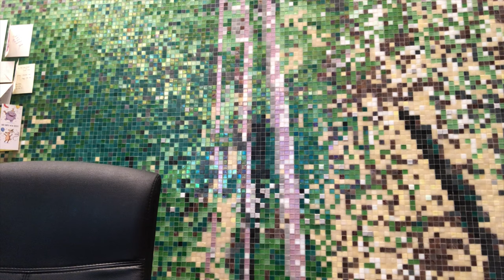Things That Kept Me Behind In 2019 Hello 2020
You guys asked me what’s been going on, why I haven’t been posting,Hopefully I answer them all.

Spread The Channel Some Love, Hit That Share
Hit That 🔔To Get Notifications

This A Channel That Brings You All Types Of ,Videos
Im Talking About Bangers ( YA FEEL ME )
Drama and Actions In My Life
Vlogs, Pranks, And Gameplay